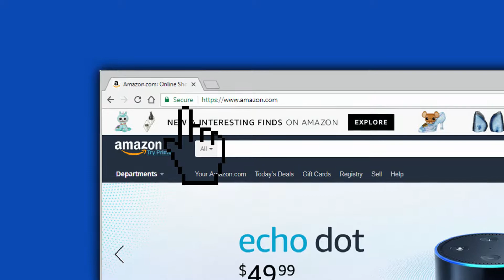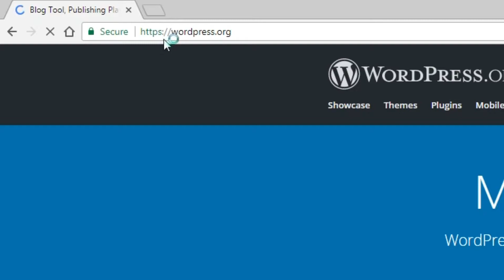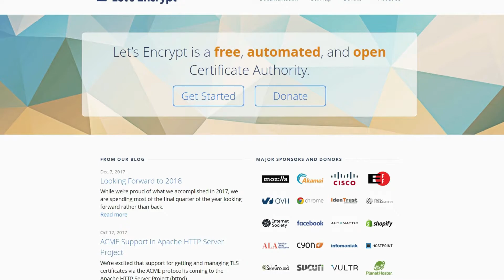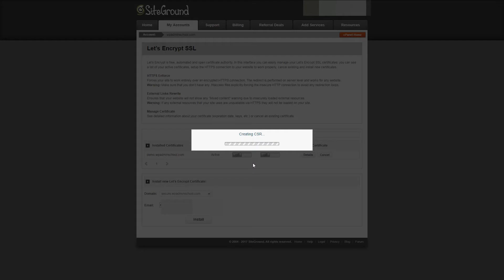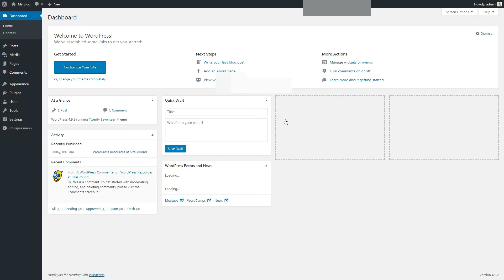FREE SSL Certificate For WordPress (The Why & How)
🔒 How to add FREE SSL certificate to your WordPress site, secure your connection and improve your organic search rankings! (Get WordPress hosting while is hot, with discount*

Ever since Google decided to consider SSL as a ranking factor, the demand, as well as supply for SSL certificates, has gone up. Thus many webmasters and bloggers are wondering how to get cheap SSL certificates for WordPress websites.

So there you have it. As you can see, securing your website is not always a costly affair, and there are various options when it comes to cheap SSL certificates for WordPress websites and blogs.